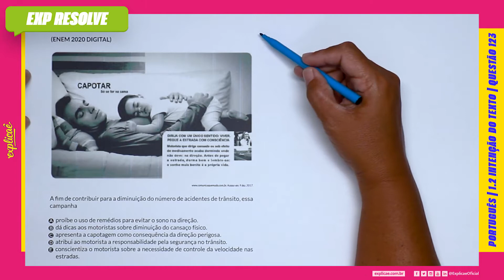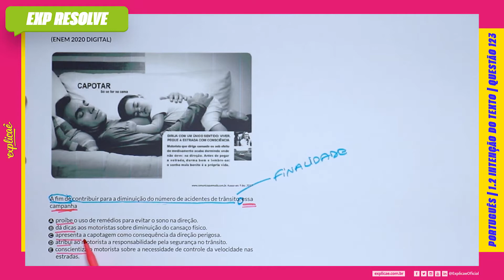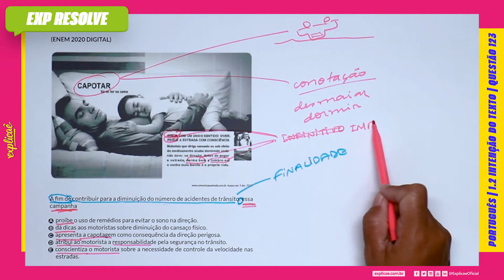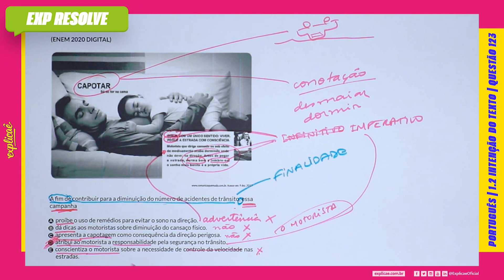A FIM DE CONTRIBUIR PARA A DIMINUIÇÃO DO NÚMERO DE ACIDENTES DE TRÂNSITO (...) | INTENÇÃO DO TEXTO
(ENEM 2020 DIGITAL)

(IMAGEM)
Acesso em: 9 dez. 2017.

A fim de contribuir para a diminuição do número de acidentes de
trânsito, essa campanha

A. proíbe o uso de remédios para evitar o sono na direção.
B. dá dicas aos motoristas sobre diminuição do cansaço físico.
C. apresenta a capotagem como consequência da direção
perigosa.
D. atribui ao motorista a responsabilidade pela segurança no
trânsito.
E. conscientiza o motorista sobre a necessidade de controle da
velocidade nas estradas.